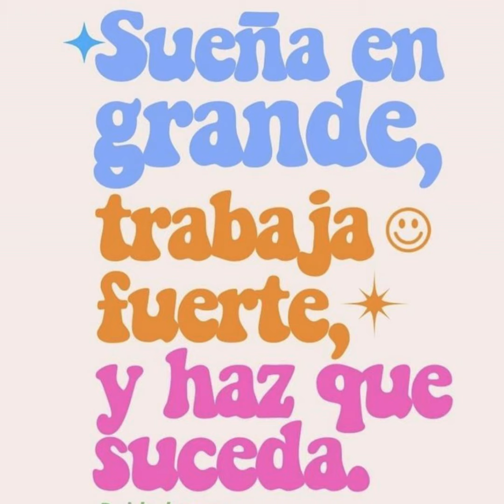11 de octubre de 2024